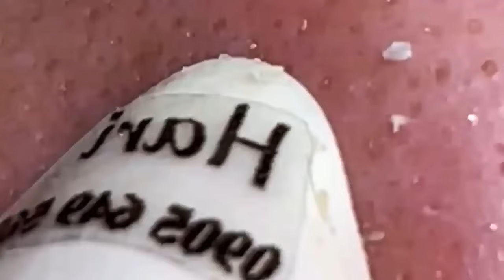𝐂𝐡𝐢𝐥𝐥 𝐘𝐨𝐮𝐫 𝐋𝐢𝐟𝐞 𝐖𝐢𝐭𝐡 𝐋𝐍𝐆 𝐒𝐤𝐢𝐧 𝐂𝐚𝐫𝐞 #168